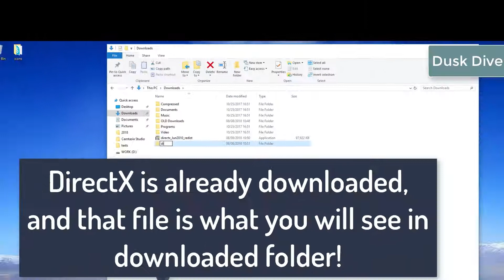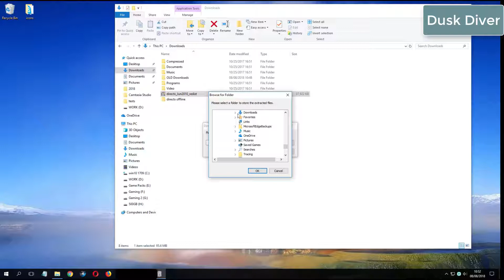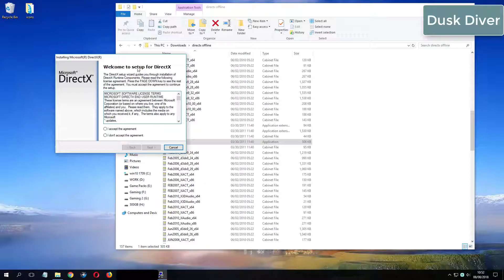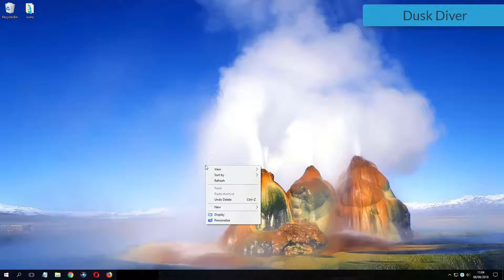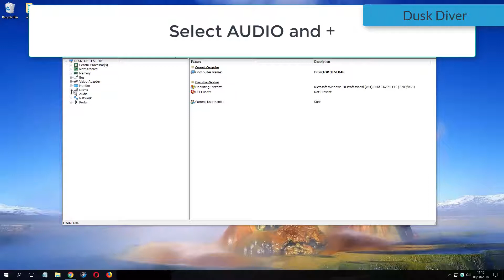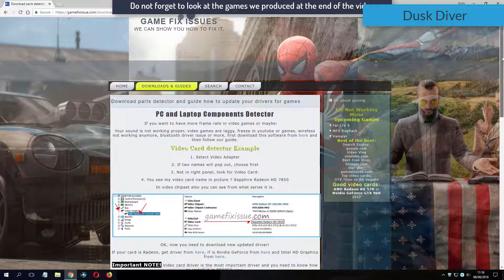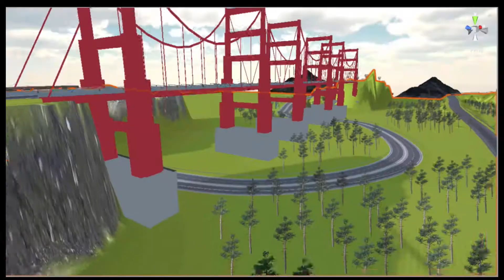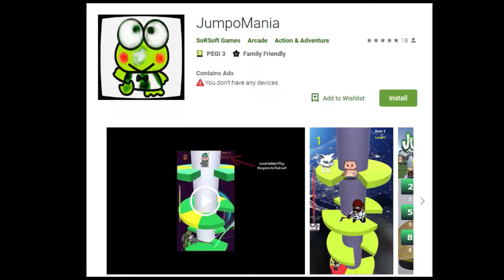Fix all audio issues for Dusk Diver on Windows 10 Fix Solutions No Sound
Dusk Diver
Downloads:
1. DirextX Options:
Dusk Diver No Sound Fixes
Fix no sound issue for Dusk Diver 2019 - Sound fix Solutions
How to fix no sound issue for video game Dusk Diver - No skills required
Dusk Diver 2019 no sound fixes - Learn how to fix almost all no audio errors for Dusk Diver 2019
Dusk Diver Fixes - Play game with sound and learn how to fix no sound issue or no audio problems
Dusk Diver No Sound issue fix - Learn how to fix no sound no audio problems - com we know 3 ways to fix audio issues
Dusk Diver 2019
Dusk Diver NO sound issues:
Dusk Diver 2019 Fixes